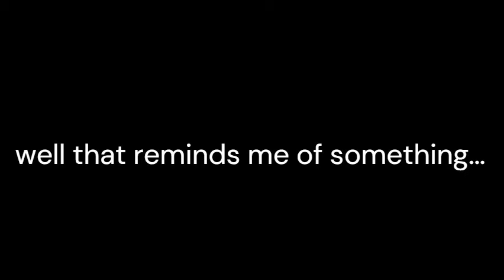sansgoti.mp4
sansgoti.mp4, just some stupid random video I made because of that certain part
don't explore my channel, it gets cringier as you scroll
songs here if you want them, I take no credits:
Again, I take no credits